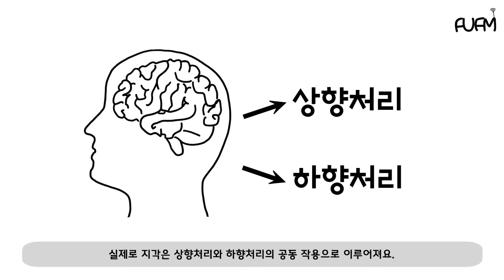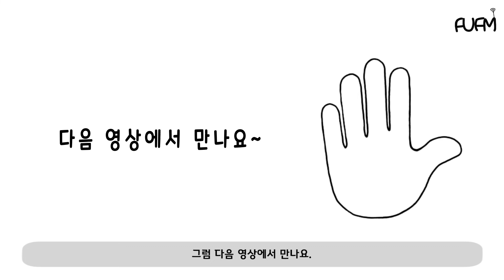눈 코 입 귀 같은 감각과 감각을 처리하는 지각을 심리학과에서도 배운다! (feat. 시각, 청각, 지각, 배경과 전경)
감각과 지각에 대해 설명하는 영상이예요.
정보가 우리의 몸을 통해 어떻게 들어오는지 시각과 청각을 위주로 감각을 설명하고 들어온 정보를 처리하는 지각의 상향처리, 하향처리와 함께 재미있는 지각의 특징인 배경과 전경의 원리에 대해서 다뤄봤어요.
이번 영상도 많이 궁금하죠? ㅎㅎ

(폰트 출처 : 국립한글박물관)